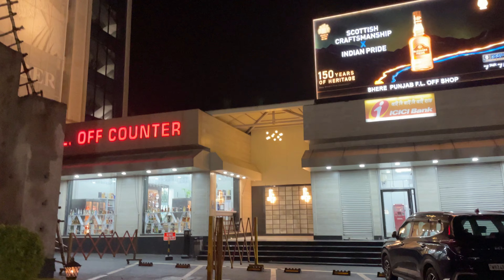barish ka maza lete huye Long Drive pe Kolaghat pohocha | Jewel of India vlogs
Action Camera